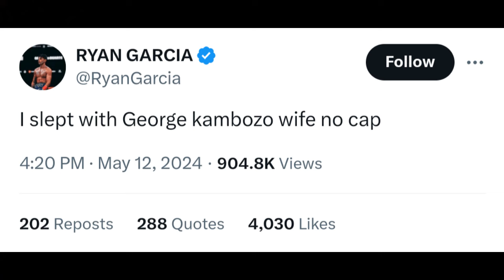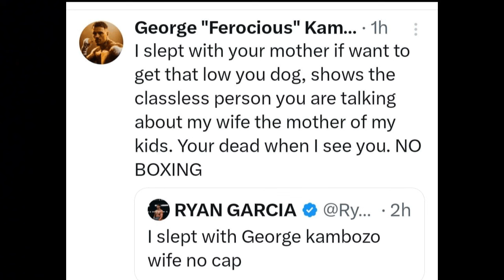Ryan Garcia violates George Kambosos wife....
This is YOUR King